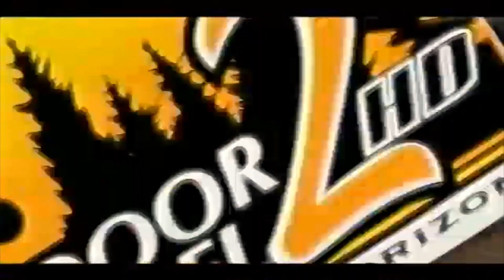Spanky bucks Brian Curtis - 07 CBR El Paso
Brian Curtis gets faked out by Chuck Griffith & Scott Burruss's 219 Spanky during the Challenge Round of the 2007 Sunland Park Tuff Hedeman West Texas Shootout in El Paso, TX. Bull score: 44.50